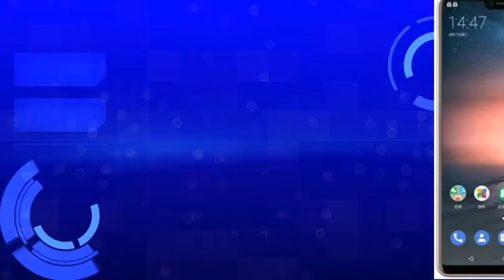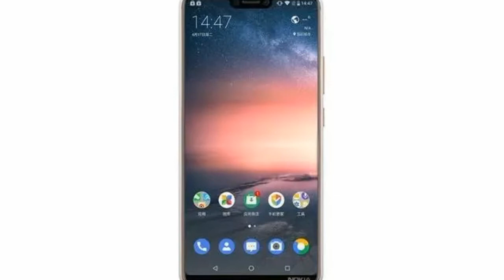Nokia X6 Leaked Feature, Price, Launch Date in bangla| Review nokia x6 in bangla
Nokia x6 leaked picture and specification and feature in bangla.
Nokia x6 price and review in bangla.

Like Share Support